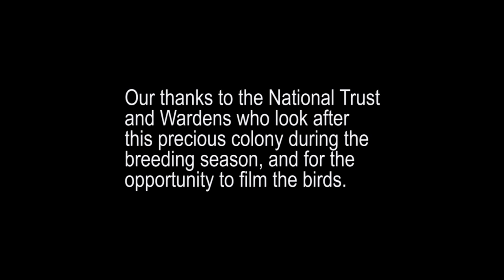Tern Colony by Long Nanny Burn, Northumberland 2010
This Tern Colony, nearby the estuary of the Long Nanny Burn on Beadnell Bay, is managed by the National Trust who have a resident warden(s) on site during the breeding season to protect the birds.  At one time this was a Little Tern colony, but in recent years it consists mainly of Arctic Terns and no Little Terns were evident during our visit.  Note that visitors are allowed to approach the wardens hut along a roped off walkway - no access is allowed apart from this path-please treat this colony with respect.